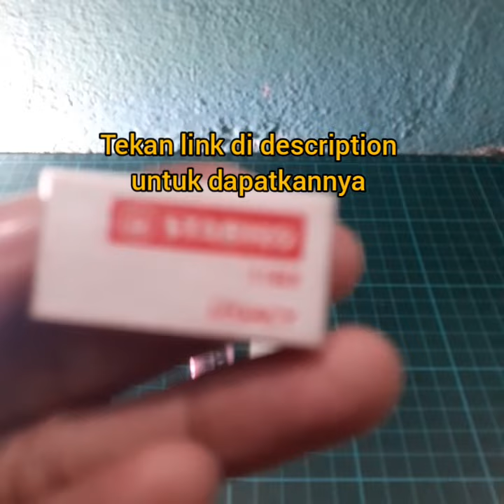STABILO legacy Eraser